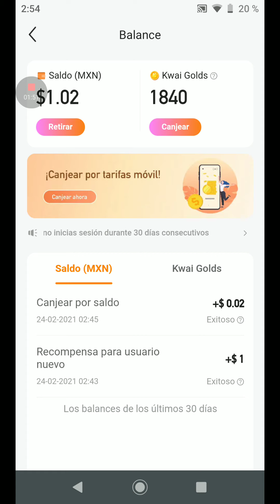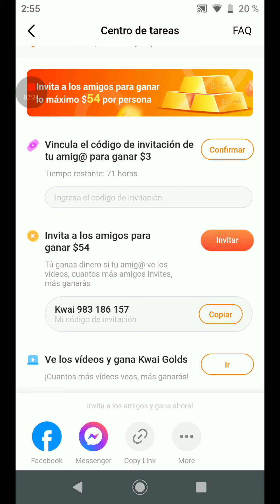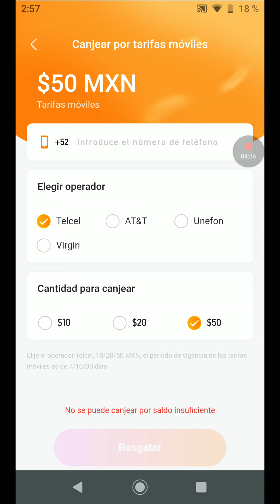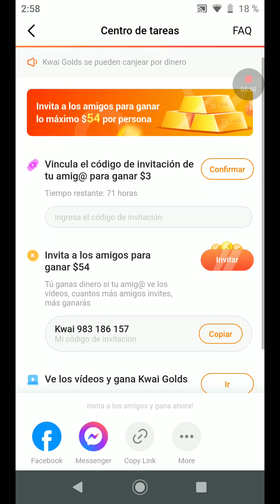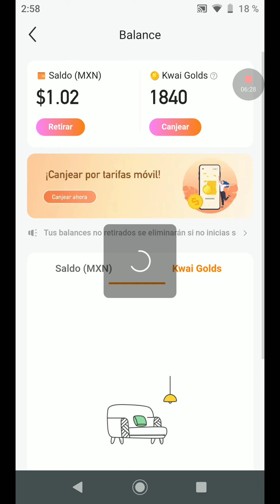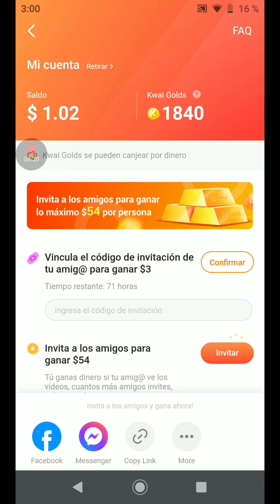Kwai App Para 💵GANAR DINERO💵 Viendo VIDEOS!! Comenta tu código xddd